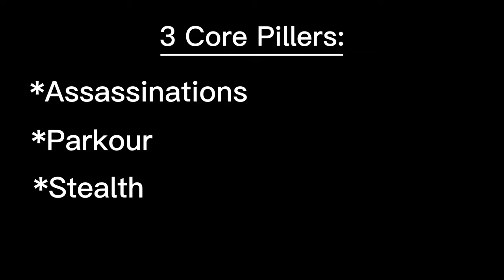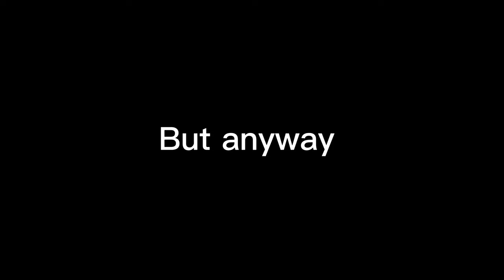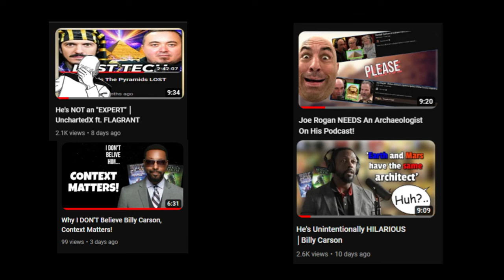Assassin's Creed 1 Is (Still) the BEST In the franchise!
Using the 3 pillars of Assassins Creed (Assassinations, Stealth and Parkour) I discuss my opinions on why the first game is still the pinnacle of the franchise (in my opinion).

All footage used in this video is not my own, all credit at the points of appearance.